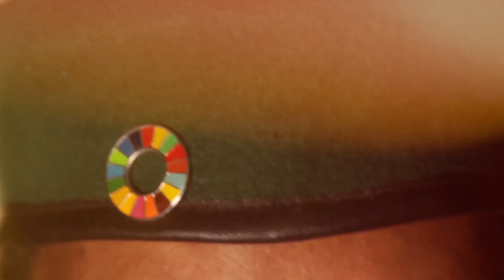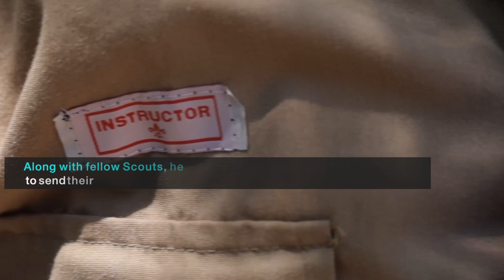Scouting in Dadaab Refugee Camp, Kenya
Did you know that there are Scout groups in some refugee camps? Aden is from Somalia. He grew up in the Ifo Refugee Camp, part of the Dadaab Refugee Complex in Kenya, and joined the Kenyan Scouts when he was 12 years old.

Throughout his Scouting life in the camp, Aden has never ceased to do his best to help others and make a difference in his community, leading numerous Scouting initiatives across different camps. And when COVID-19 hit in 2020, he and fellow Scouts stepped up yet again to install hands-free hand washing stations for the local community.

Aden’s story underlines how important Scouting is for young people in refugee camps, empowering them with leadership and other life skills to help them thrive in the harshest of circumstances.

Scout Leaders and National Scout Organizations can access resources on Scouting for Refugees and Migrant Communities

Programmes like this are made possible through partnerships and with the support of the World Scout Foundation and generous donors.